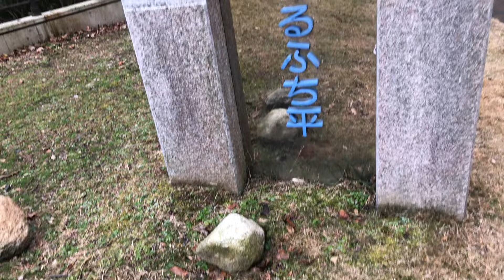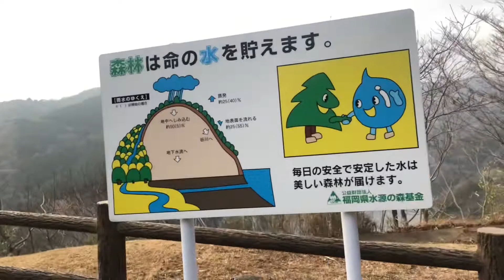Narufuchi dam jadah swarga Janey bato bheteko abastha 😀😀😀/japan blog